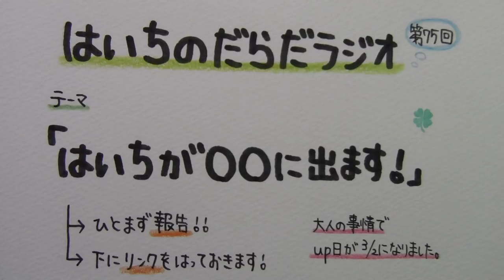【はいちのだらだラジオ】 第７５回 － はいちが○○に出ます！